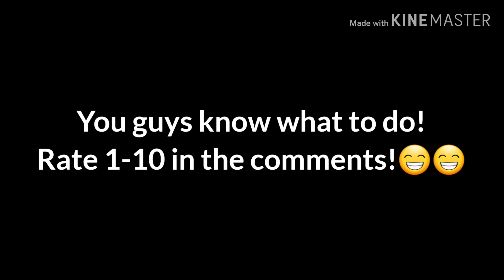Pixel Gun 3D - Captain Review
1-10 in the comments!